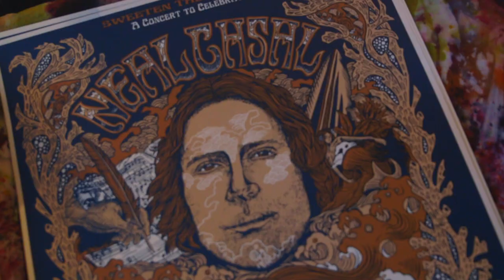"Sweeten The Distance," A Celebration of the Life of Neal Casal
On September 30, 2019, family, friends and fans of Neal Casal gathered to celebrate his life through music. This west coast memorial was organized by longtime friend of Neal's, Rachel Dean. Proceeds were donated to MusiCares and Therasurf.

Performances included:
Beachwood Sparks
Grateful Shred
Jonathan Wilson
Mattson 2
GospelBeach
Andy Cabic (Vetiver)
Johnathan Rice
Jon Graboff + Leslie Stevens
Mapache
Jesse Aycock + Lauren Barth
Blake Mills
Victoria Williams
Don Heffington
Muddy Stardust
Rachel Dean

Thank you to everyone and thank you to Neal Casal. You are greatly missed.